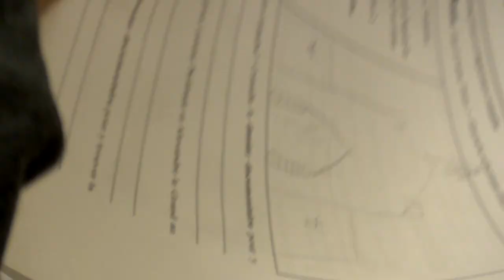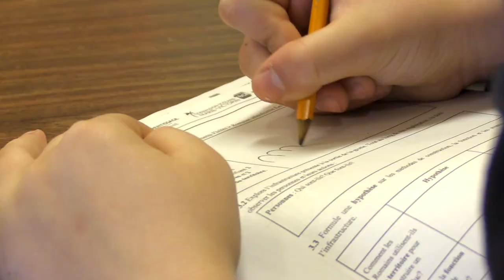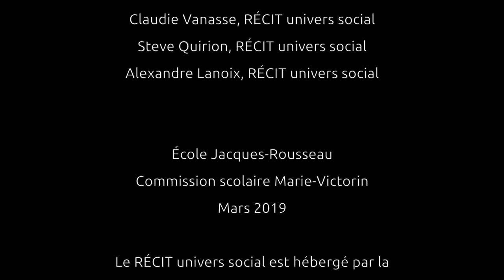Assassin's creed en classe : monde gréco-romain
Le RÉCIT de l’univers social a créé plusieurs tâches pour exploiter le jeu Tour de découverte de la série Assassin’s Creed. Une d’entre elle porte sur les traces de l’empire romain en Égypte.
Marc-André Éthier, professeur à l’université de Montréal, était avec nous dans la classe de Pascal à l'école Jacques-Rousseau de la commission scolaire marie-victorin, puisqu’on est encore à évaluer l’intérêt du jeu sur l’apprentissage en histoire.

Pour consulter notre parcours de formation sur le sujet, visitez l'adresse suivante